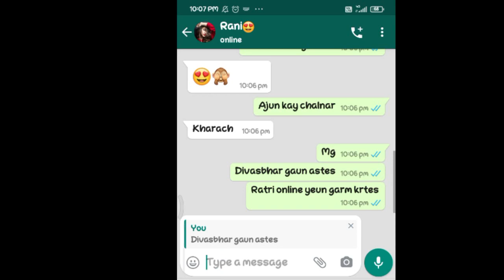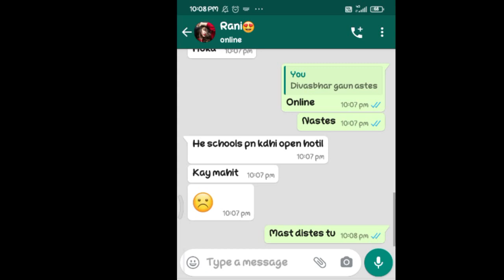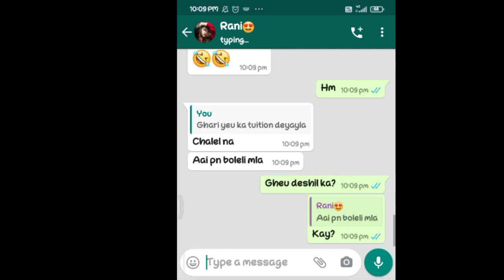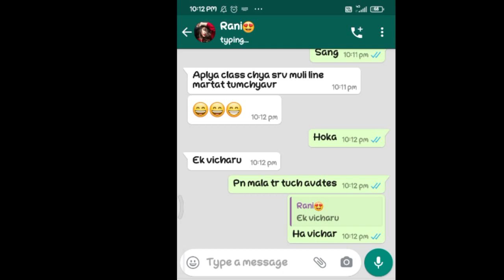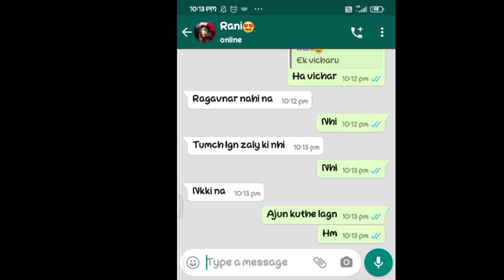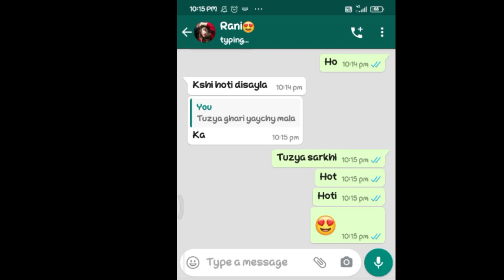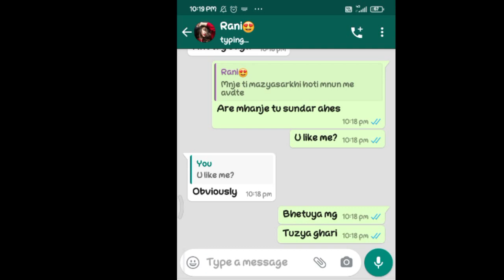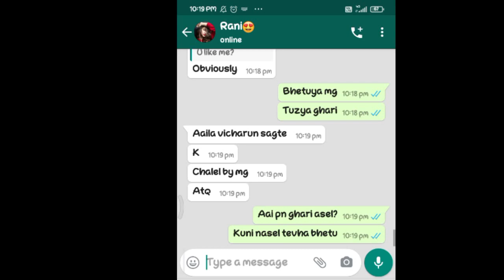शिक्षकाने फसवले विद्यार्थिनी ला| विद्याथीनी आणि शिक्षक मधल्या रोमँटिक गप्पा | hotchat | Marathi Chat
विद्याथीनी आणि शिक्षक मधल्या रोमँटिक गप्पा | hotchat | Marathi Romantic saxy chat lafde Marathi chat